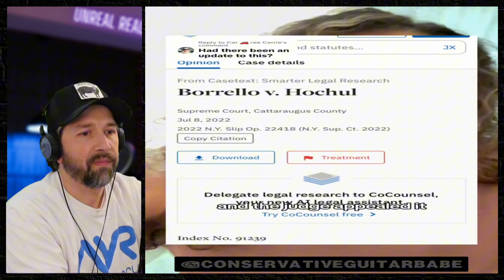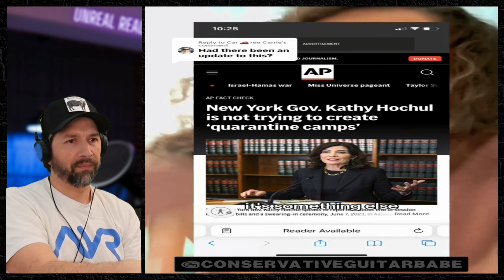Creepy Tiktok Videos That'll Keep You Up ALL NIGHT 😱 | REACTION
This week we react to scary and creepy tiktok videos about government conspiracy theories, celebrity cloning, CERN and many, MANY disturbing others!